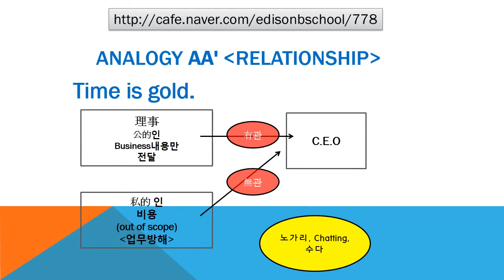#778 Praiseloan (주)찬호론대부 MBA GMAT Logic 'Time is gold.'